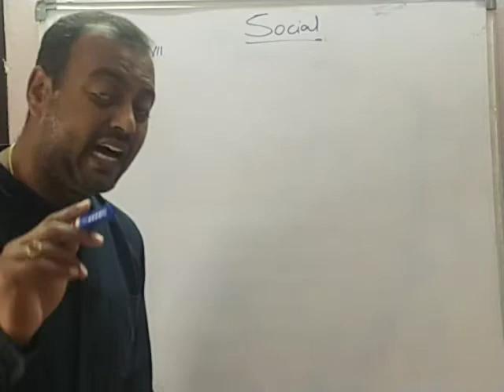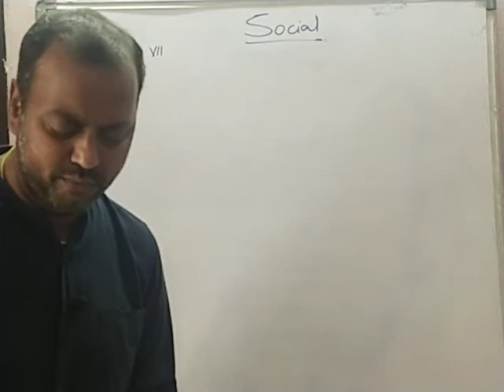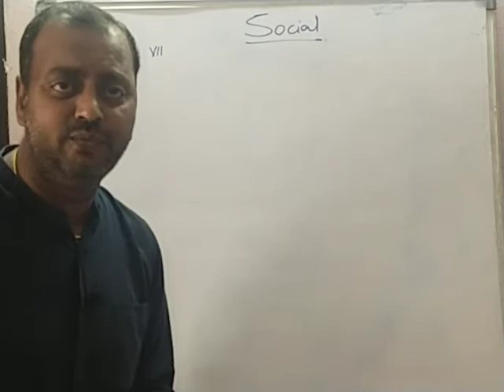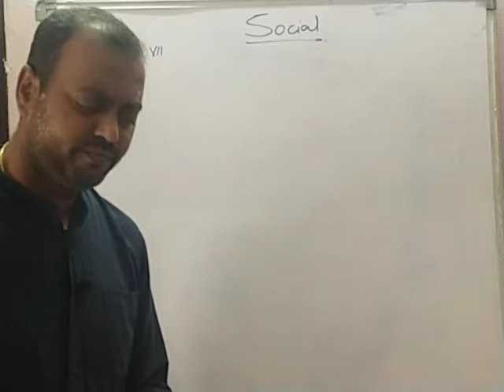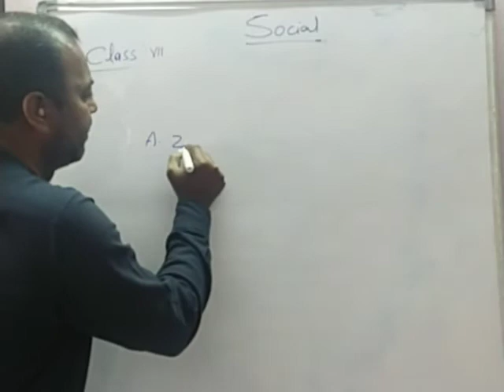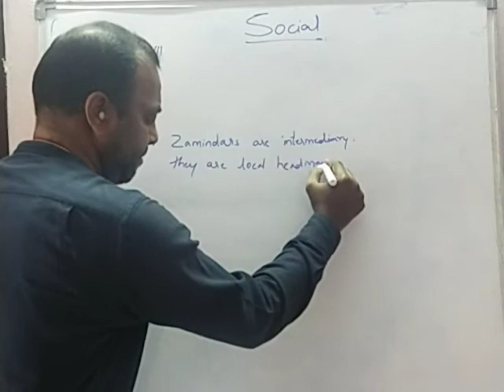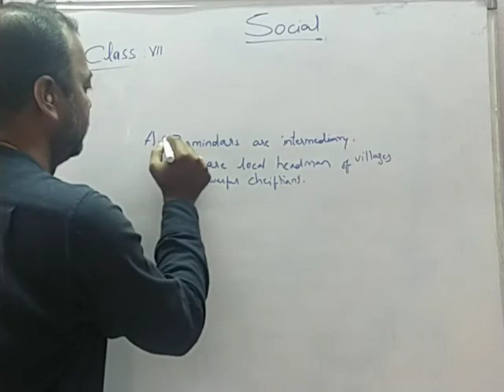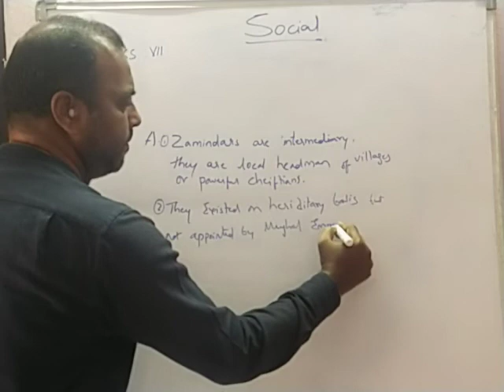7 Q & A OF VIJAYANAGARA 04.12.20